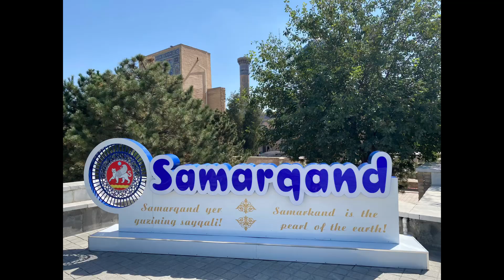游玩撒马尔罕 Samarkand